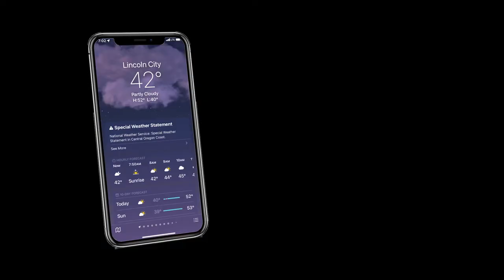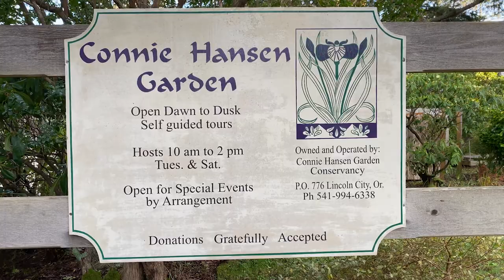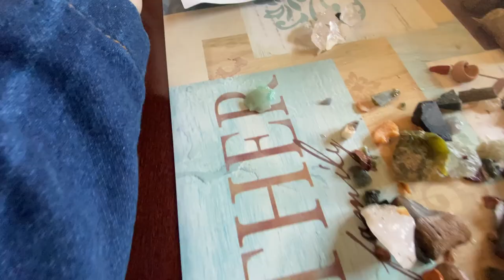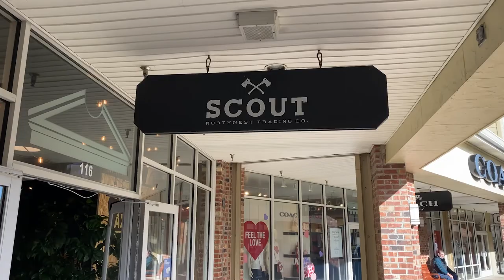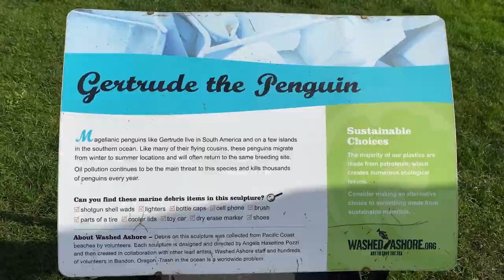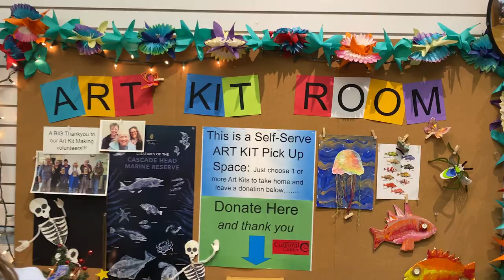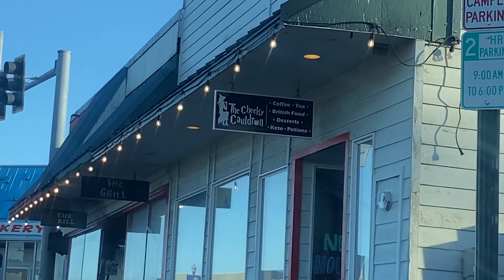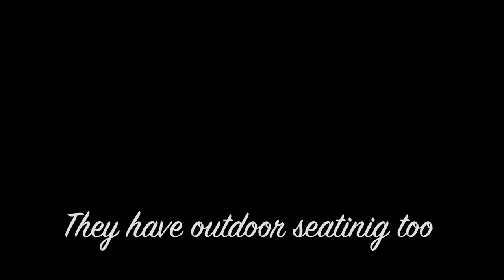Lincoln City, Oregon Family Travel Guide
Mom took the four youngest daughters to Lincoln City for the weekend. Links below to all the places we share: